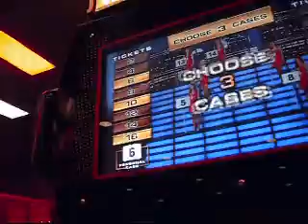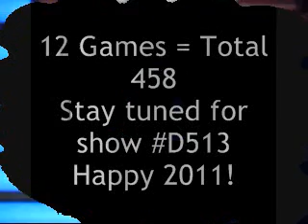Me Playing Deal or No Deal Arcade Game at Peter Piper Pizza (Game 12)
Episode D512